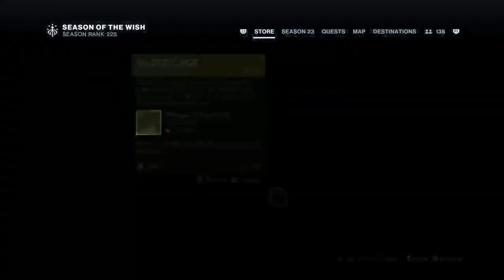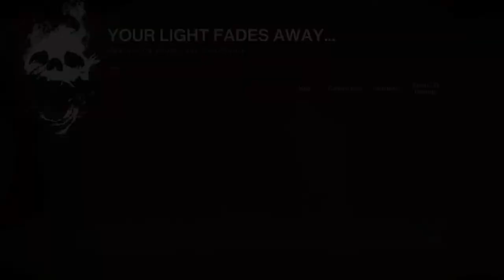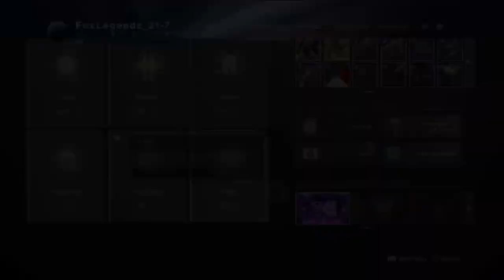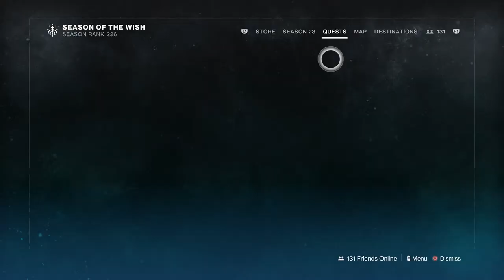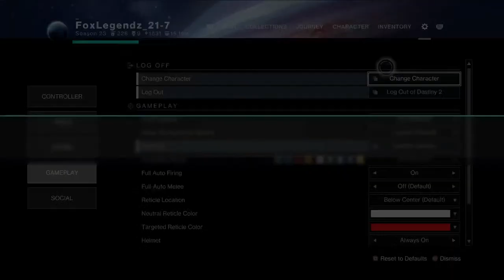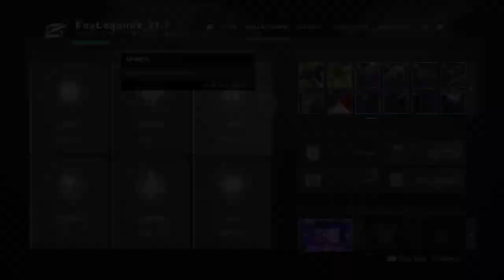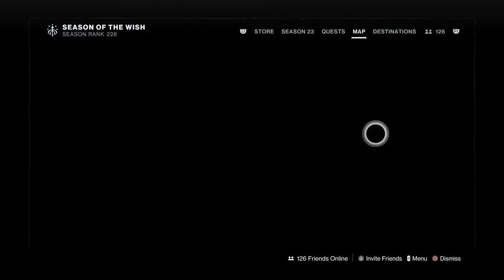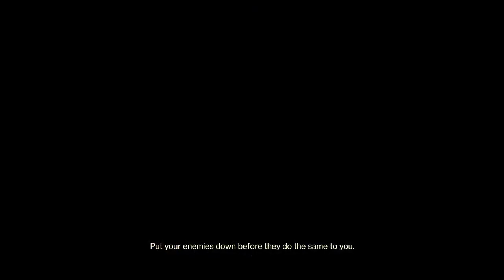Destiny 2 with The Bros/Clan!